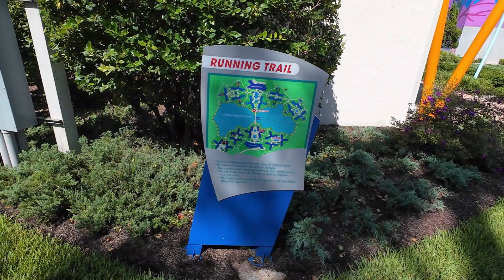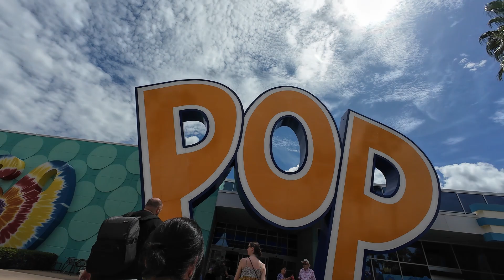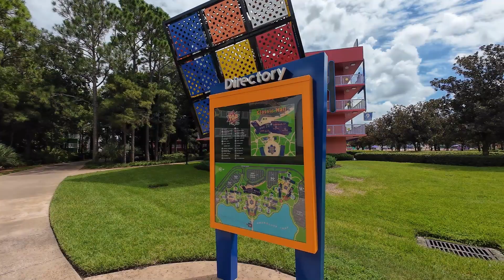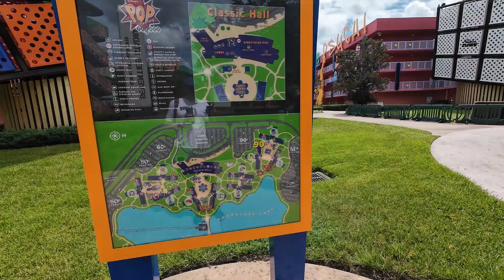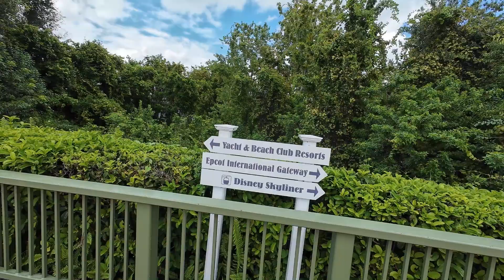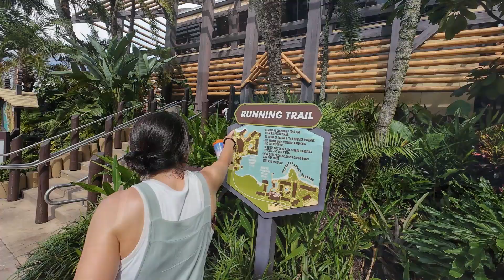3 Weeks in Disney World Florida August/September 2024 - Part 11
Join us for Day 17 on our 3 week trip to Florida.  Today we go for a wander around 6 Disney resorts clocking up 33 miles within the Disney bubble walking and using Disney transportation.  We visit Disney's Art of Animation Resort, Disney's Pop Century Resort, Disney's Riviera Resort, Disney's Yacht & Beach Club Resort, Disney's Polynesian Village Resort and Disney's Contemporary Resort.  Then return back to our hotel via the resort monorail so we can see the building progress on Test Track 3.0.